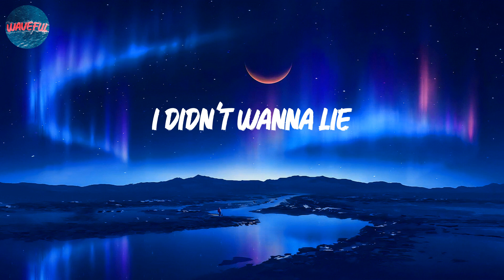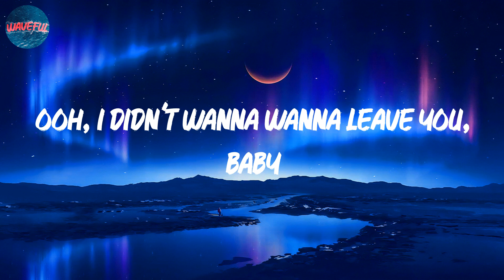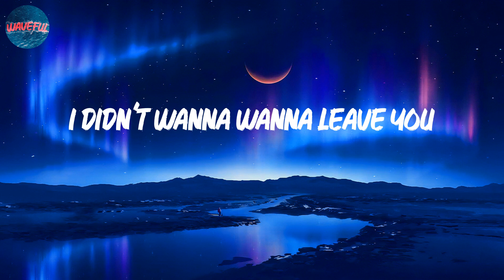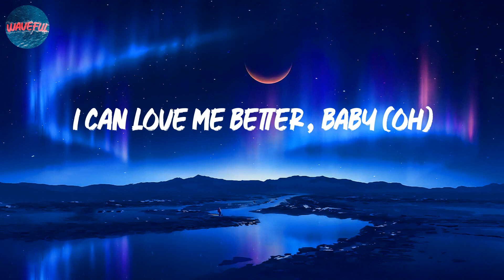Miley Cyrus - Flowers (lyrics)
Oh, I
I